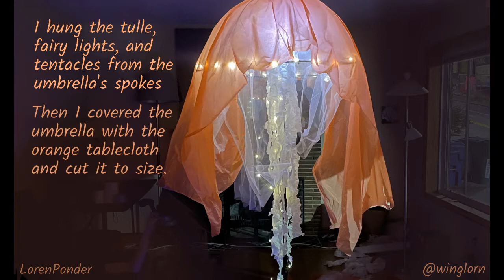Luminous Jellyfish Costume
My partners and I created these luminous sea jellies for a Burning Man x Halloween event. Rain was in the forecast, but on the day of the event the weather ended up dry. The sea jellies were eye-catching and we received many compliments, especially after dark!

Materials used:
- Umbrella
- Battery-operated fairy lights & camping lightbulbs
- Tulle
- Ribbon
- Plastic tablecloth
- Pins, tape